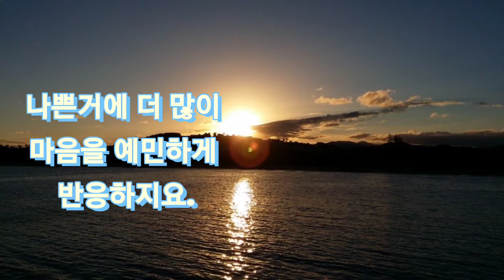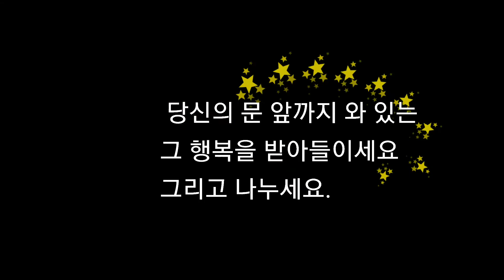노랑노랑꽃과 마음 | If your heart naturally follows the yellow flower,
"우리 아이 노랑 색을  많이 좋아해요. 왜죠??"

Flowers Yellow Dress Color Spectrum.

 "My child likes yellow a lot. Why?"

Ref: Schacter and others, 2016, Translators 민경환외 8인, "Psychology", 시그마프레스